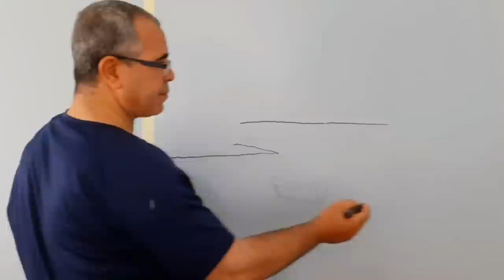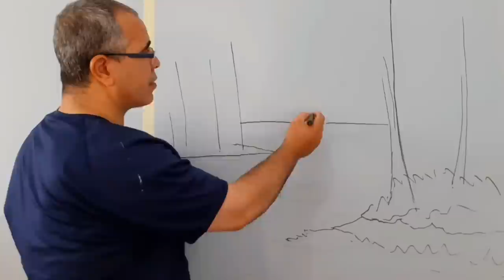بالفرشاة تعلم افضل 3 طرق جديدة لرسم الاشجار والبحيرة اكريليك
طريقه رسم منظر طبيعي بالفرشاة وللاكريليك علي جدار وعبي كانفس بللفرشاة